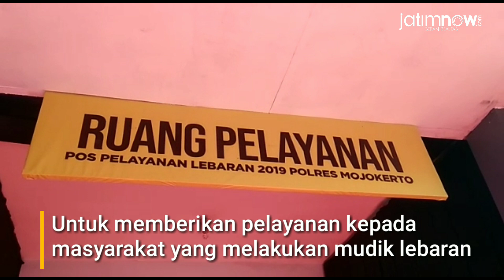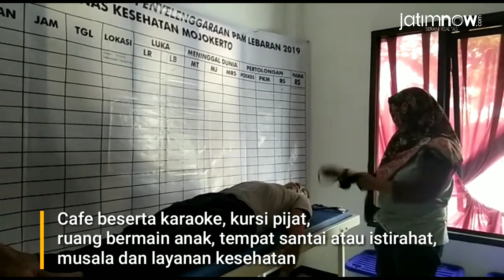Menengok Pos Pelayanan Lebaran 2019 Miniatur Mapolda Jatim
Pos Pelayanan Mudik Lebaran 2019 yang dibangun Satlantas Polres Mojokerto di Timbangan Trowulan, menyerupai Markas Kepolisian Daerah Jawa Timur (Mapolda Jatim).

Kasatlantas Polres Mojokerto AKP Bobby M Zulfikar melalui Kanit Regident (KRI) Ipda Riza Ari Wibowo mengatakan, pos pelayanan miniatur Mapolda Jatim itu didirikan untuk memberikan pelayanan kepada masyarakat yang melakukan mudik lebaran.